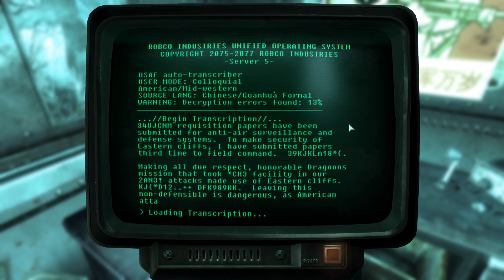Fallout 3: GOTY playthrough : part 41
Fallout 3: GOTY playthrough